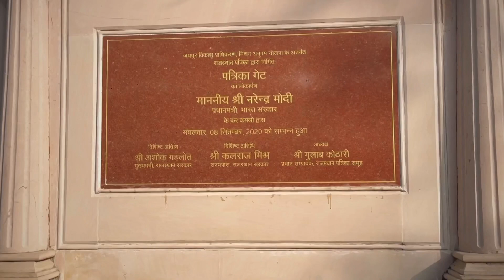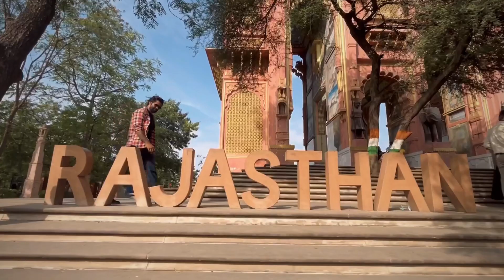Patrika Gate | Jaipur Vlog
Bhabhi mil gayi | Patrika Gate | Best for Reels, Photography, Wedding shoot (free) @IndraJeetKeer

Show some love this video❤️